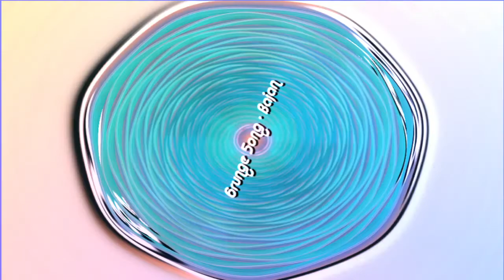6runge 5ong - Bajan Earthbound Blood out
Fractal Esencia astral
balo de luz descomunal
Earthbound en la sagre
Inspirado en  la obra del maestro Spinetta - Bajan fractalizada con  Blood in blood out  y earthbound

Salu2 desde el cerro mas alto de Naucalpan

Six Productions 2021